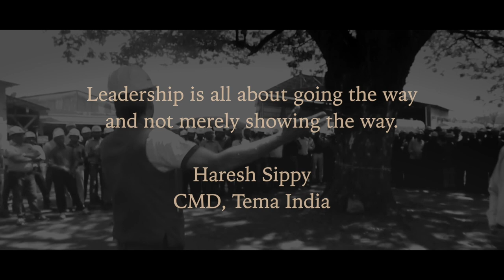What is Leadership | Motivational Video | Motivational Quote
Leadership is about going the way and not merely showing the way.  - Haresh Sippy

Video Edited by: Tushar More